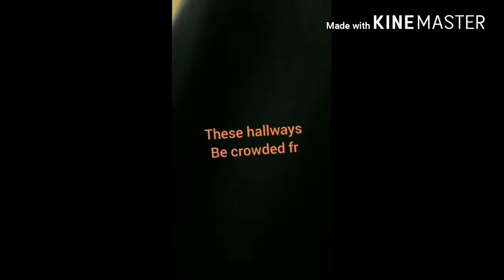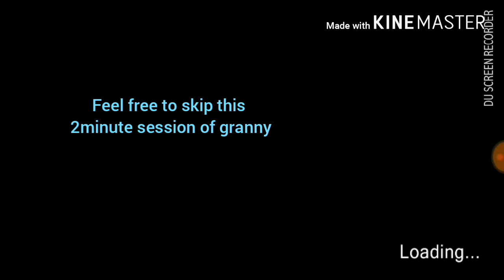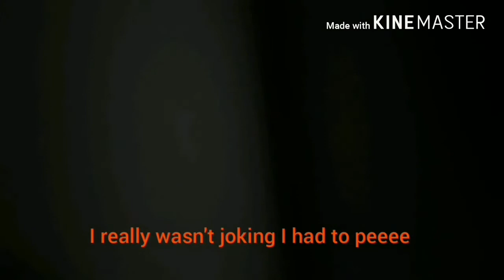Vlog: May 29-31 2018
This video is so long lol I didn't want it to be short then it ended up longgggg. Enjoy!